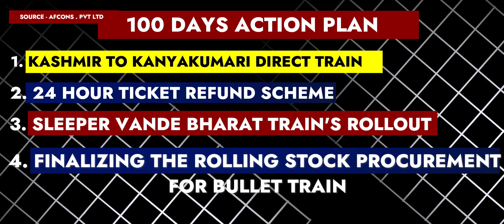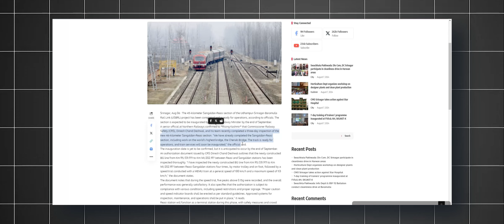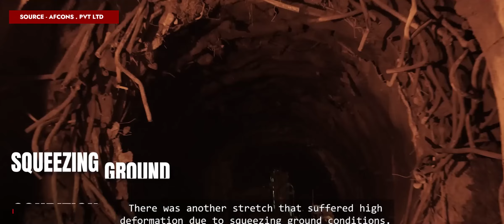USBRL 100 DAYS MASTER PLAN || PASS OR FAILED ?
The Jammu–Baramulla line is a railway track being laid to connect the Kashmir Valley in the Indian union territory of Jammu and Kashmir with Jammu railway station and thence to the rest of the country. The 338 km railway track will start from Jammu and end at Baramulla.It comes under the jurisdiction of the Firozpur railway division of Indian Railways'Northern zone. The 359 m (1,178 ft) tall Chenab Bridge lies on this line, which is the tallest railway bridge in the world.The total project cost in 2022 was INR28,000 crore (~US$3.5 billion). This research disputes the geomorphic data presented in Dar et al. (2014), and demonstrates that their data strongly conflicts with their own field evidence, and also with the previous geological observations. The authors have proposed a major ∼SW dipping frontal fault that bounds the Pir Panjal Range near Kashmir basin of NW Himalaya. However, field photographs show a very steep ∼86° dipping normal fault. This therefore, contradicts with all the morphometric indices, interpretations, and discussion presented because those are based on a major ∼SE dipping thrust fault that bounds Pir Panjal Range in Kashmir basin.

All QURIES-
ALL Quries -
usbrl project
usbrl project latest update 2023
usbrl project j&k
usbrl project j&k update
katra banihal rail project
katra banihal rail project latest update
udhampur baramulla rail link
udhampur baramulla rail link update
chenab bridge
kashmir rail project
indian raiways
rf gaurav
Jammu ring road latest update,
Srinagar Ring road latest update,

bakal railway station , slala railway station, arpinchala railway station , chenab bridge latest update , usbrl stations, usbrl news .kashmir development projects ,USBRL PROJECT T1 TUNNEL